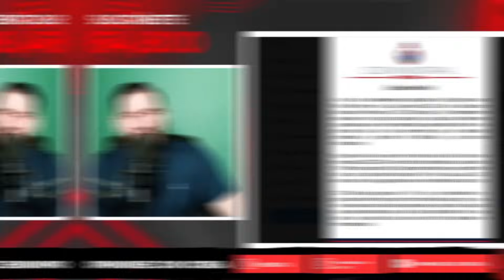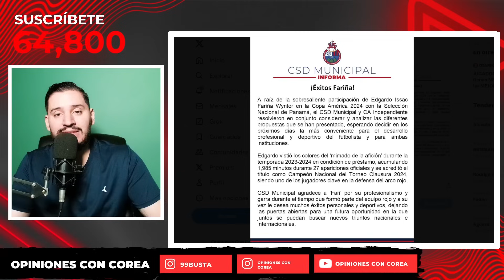🚨OFICIAL: PANAMEÑO EDGARDO FARIÑA DEJA MUNICIPAL Y APUNTA A JUGAR EN EUROPA